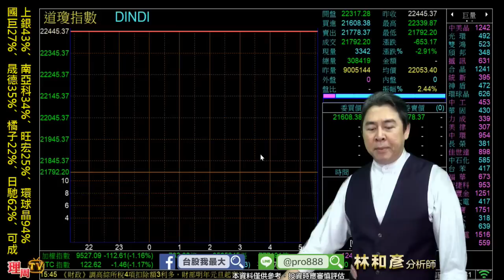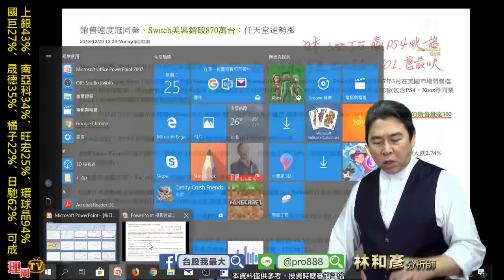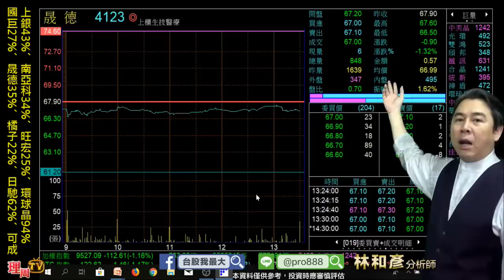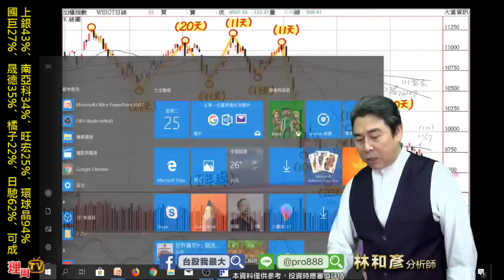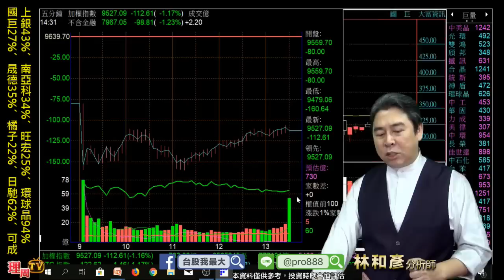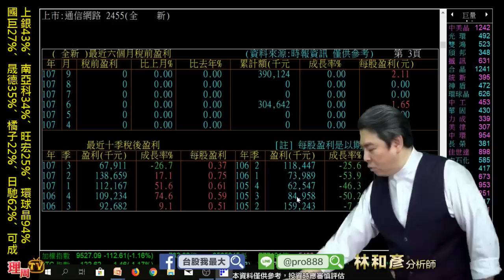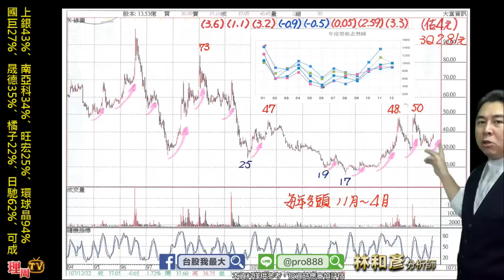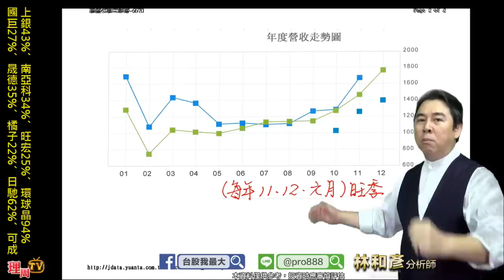理周TV-20181225 盤後 林和彥 股市戰將／美股自作孽活該..台股三日內反轉 最後撿便宜機會【元月搶飆股活動】